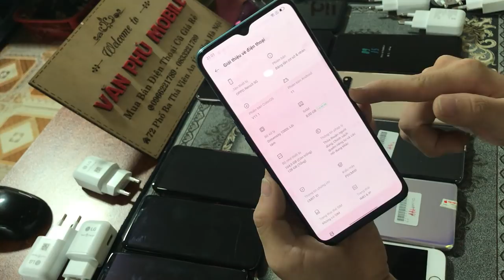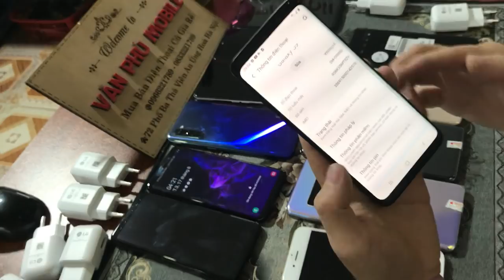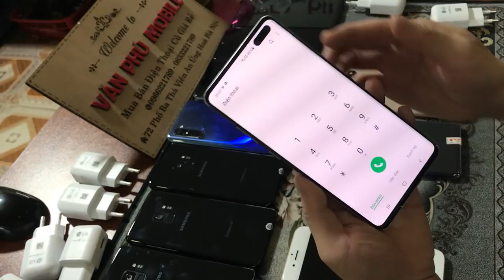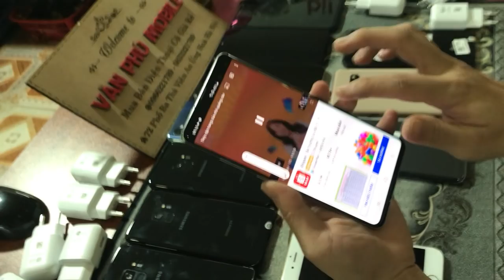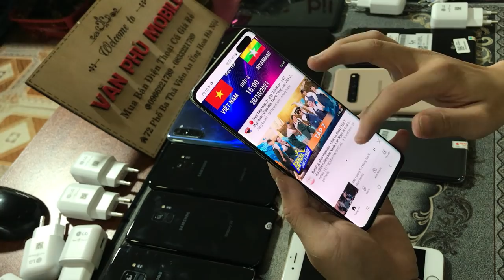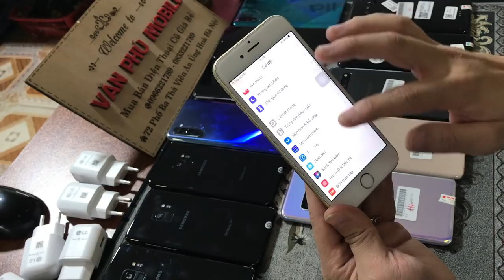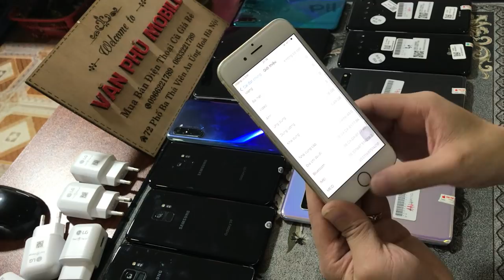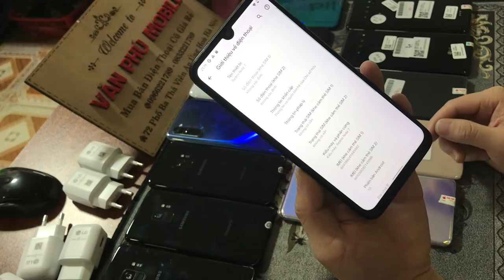Điện Thoại Siêu Thị Giá Rẻ Oppo Reno 3 chỉ 2tr5 LG V50 3tr5 Samsung S9 giá 3tr S10 5G Vv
Linh Mua Sản Phẩm Củ Sạc Nhanh 18W Cho Dòng LG V50 V30 V60